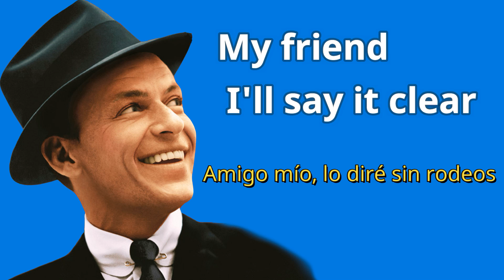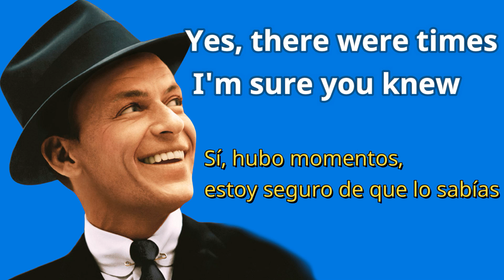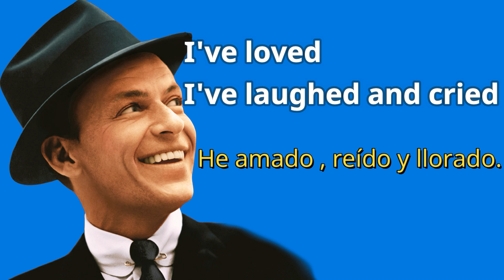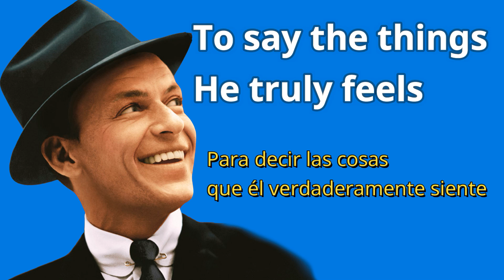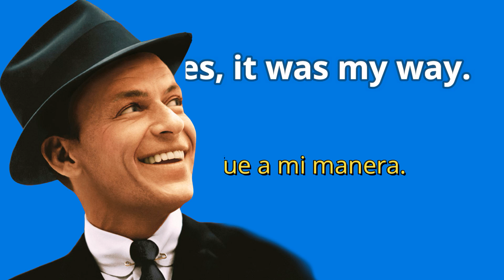Frank Sinatra - My way Lyrics Letra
Frank Sinatra -  My Way 1969                 Subtitulado Español  + Ingles

My Way
Frank Sinatra
I've traveled each and every highway
I find it all, all so amusing
Oh no, no, not me
I did it my way
For what is man, what has he got?